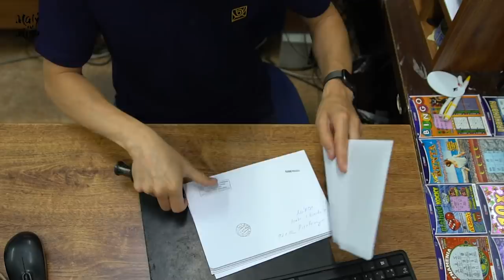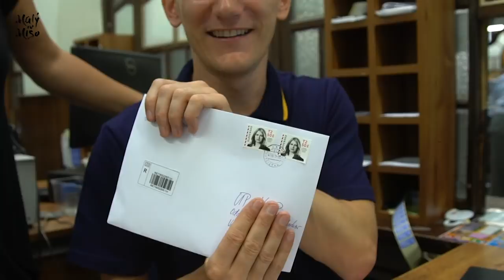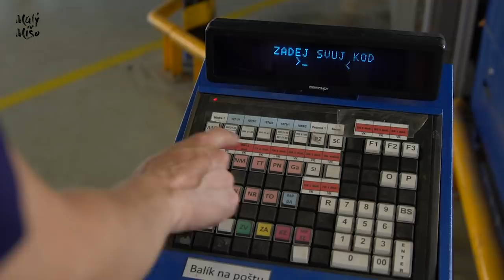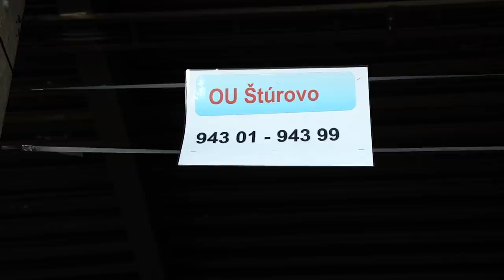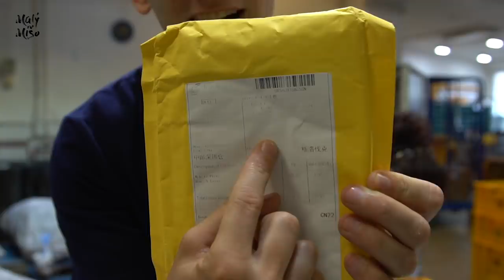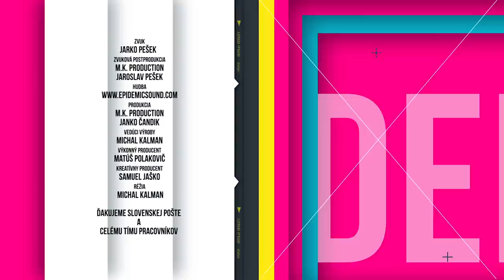1 Deň ako... Poštár [epi19]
Ďalšia časť 1 Deň ako...
V tejto časti som si splnil ďalší detský sen, vyskúšal som si prácu poštára. Naučil som sa profesionálne pečiatkovať listy, rozlúskol som PSČ, pozrel sa do najväčšieho triediaceho strediska pošty a roztriedil som obrovské množstvo čínskych zásielok.
Nech sa páči, sledujte, lajkujte a zdielajte. Je to inšpiratívna a celkom zaujímavá práca.

Ďakujem celému tímu Slovenskej pošty, a.s.